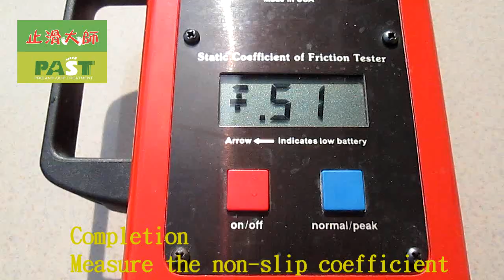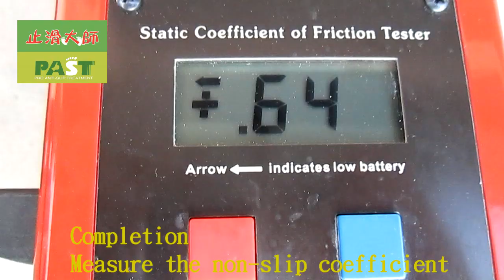418 Junior high school - sports complex - the arcade walkway - superhard tile floor anti slip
Contact：JiChuan Tech Co., Ltd 【PAST】Pro Anti-Slip Treatment
(See More...)